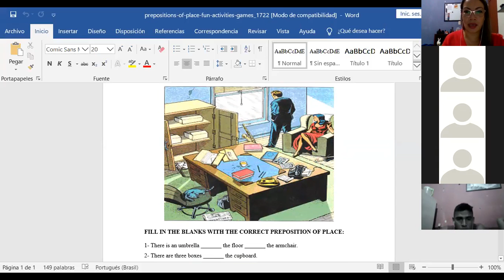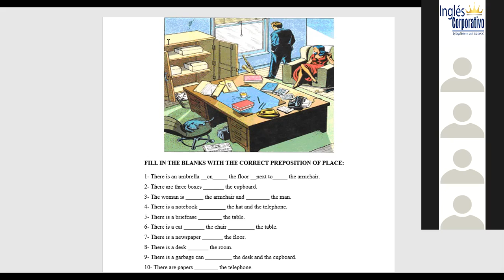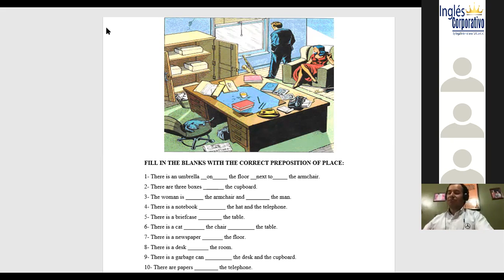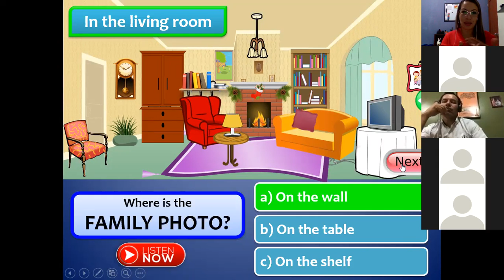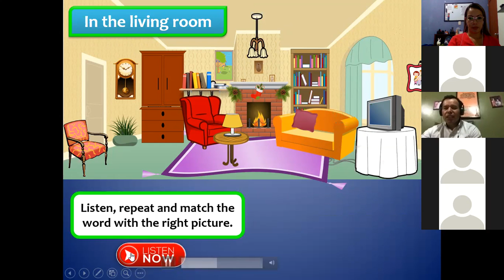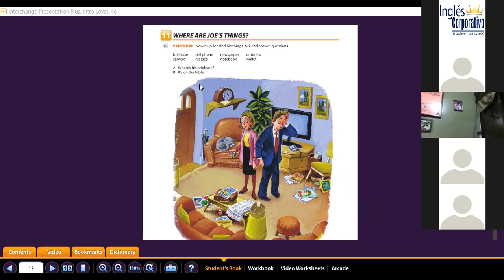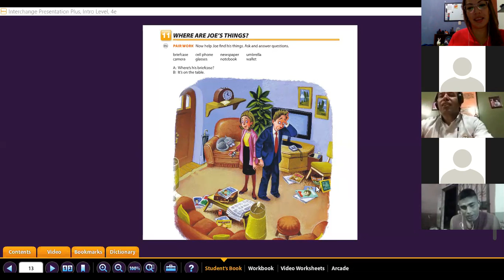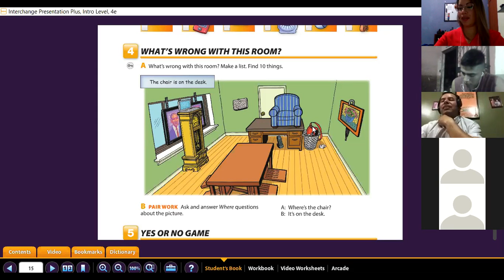Ingles Corporativo-Where is and where are